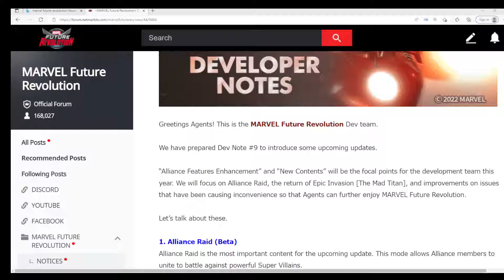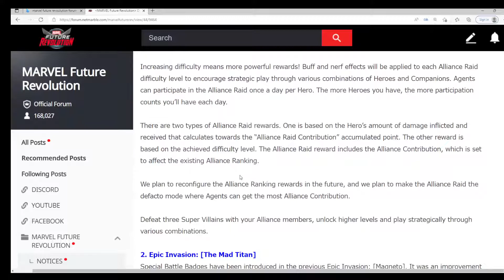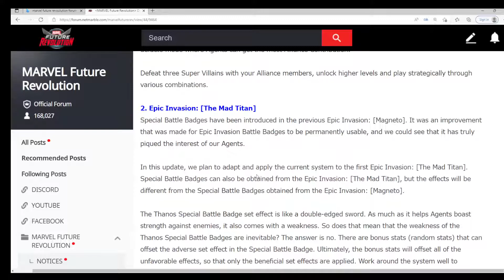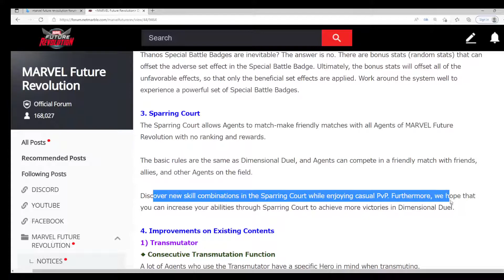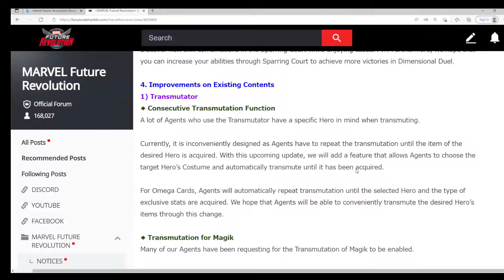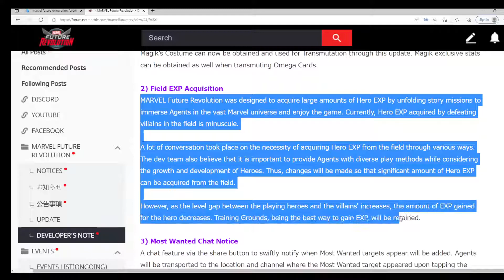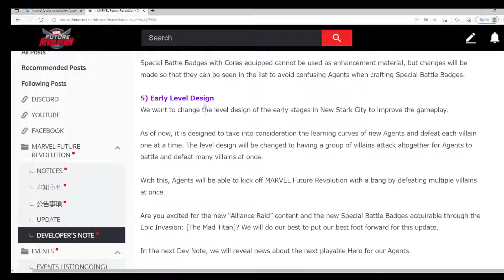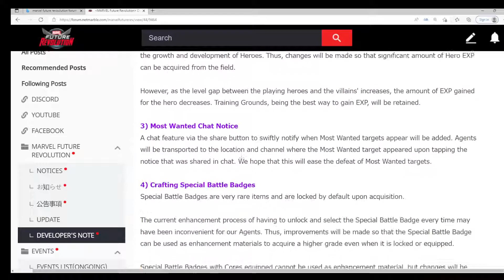Marvel Future Revolution Dev Notes(Are They Good?)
NOOOO short answer